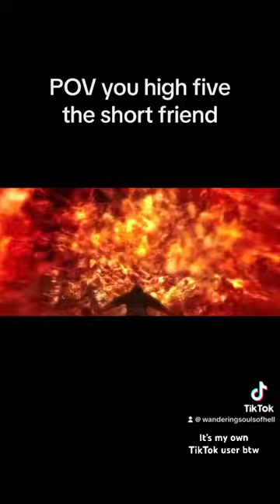POV you high five the short friend